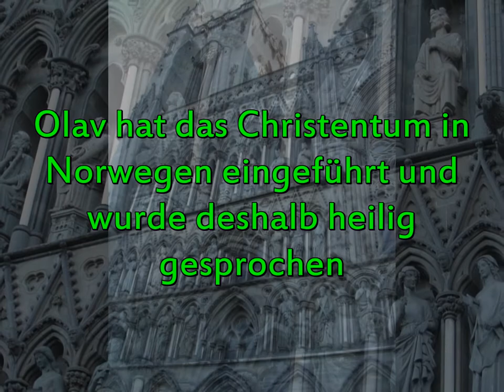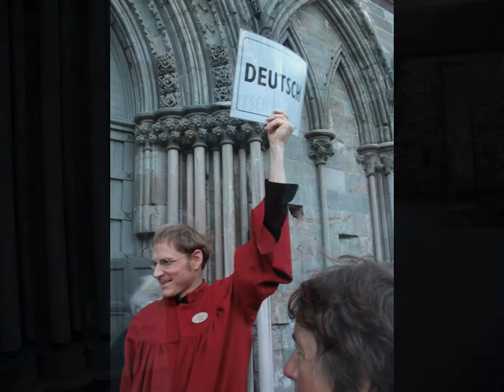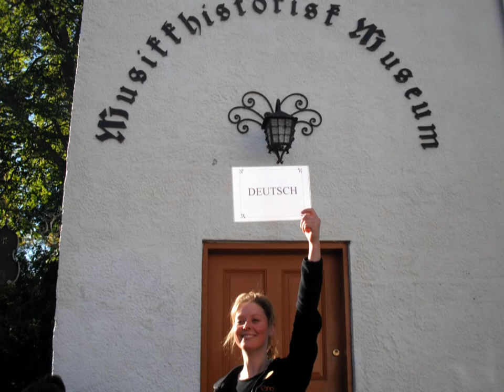Trondheim Norwegen Hurtigruten 29 9 2010